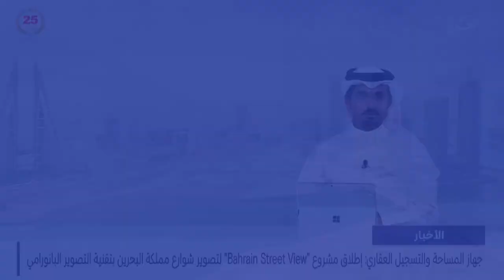مركز الأخبار : وزير شؤون الكهرباء والماء ورئيس هيئة الكهرباء والماء يشاركان في فعاليات أسبوع الشجرة